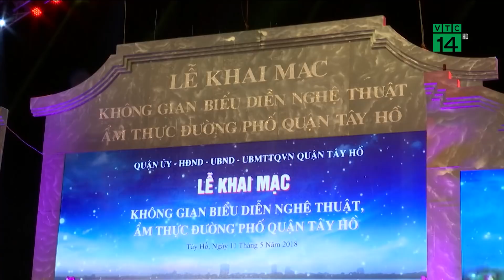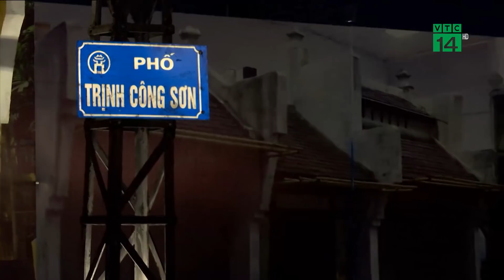VTC14 | Hàng nghìn người đội mưa dự lễ khai trương phố đi bộ Trịnh Công Sơn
VTC14 | Sau khoảng 9 tháng chuẩn bị và nhiều lần lỡ hẹn, vào 19h30 phút tối qua ngày 11/5, UBND quận Tây Hồ, Hà Nội đã chính thức mở cửa phố đi bộ Trịnh Công Sơn dài 900m cho người dân và du khách vào tham quan. Mặc dù cùng thời điểm diễn ra lễ khai trương, Hà Nội bất ngờ hứng chịu trận mưa lớn nhưng nhiều người vẫn hào hứng có mặt cùng tham dự và trải nghiệm không gian nghệ thuật